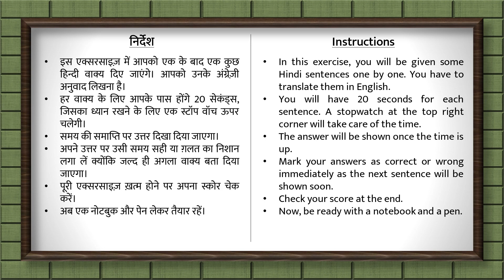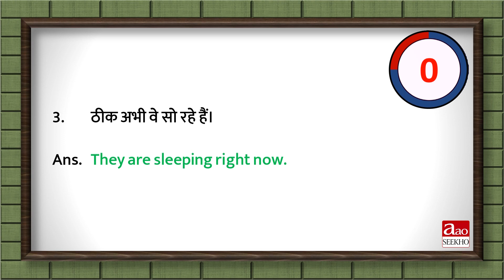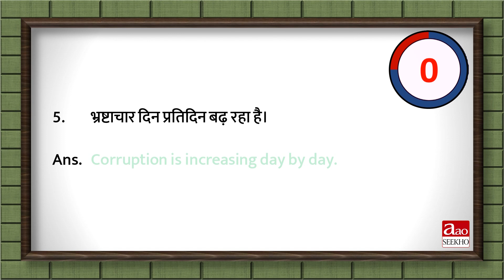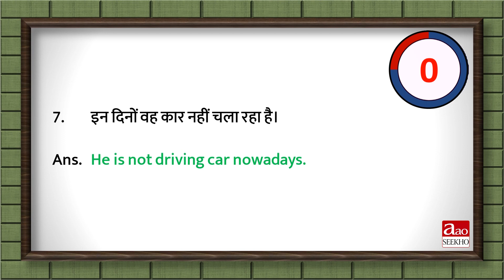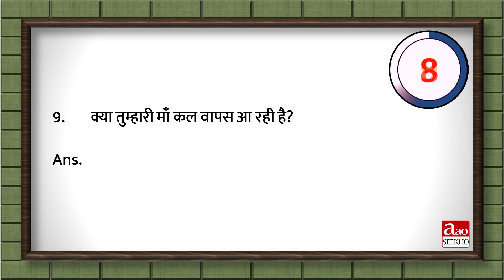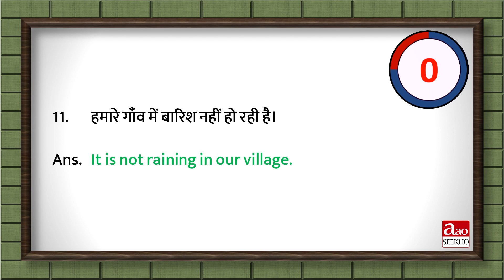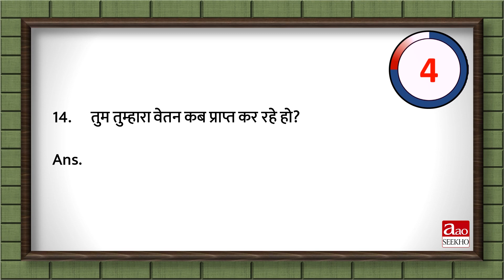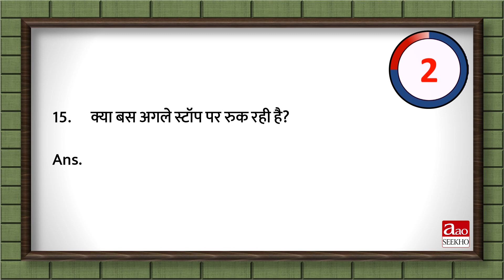Practice Exe. 11 - Present Continuous Tense - Beginners' English Grammar (Improved) (Units 19 & 20)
यह प्रैक्टिस एक्सरसाइज़ आओ सीखो के बिगिनर्स इंग्लिश ग्रामर कोर्स की यूनिट 19 और 20 पर आधारित है। इसमें कुछ हिंदी वाक्य दिए जाएंगे। आपको उनके अंग्रेज़ी अनुवाद लिखना है। एक के बाद एक आने वाले हर वाक्य के लिए आपके पास होंगे 20 सेकंड्स।

This practice exercise is based on Units 19 & 20 of AaoSeekho Beginners' English Grammar Course. You will be given some Hindi sentences. You have to translate them in English. You will get 20 seconds for each sentence appearing one by one.